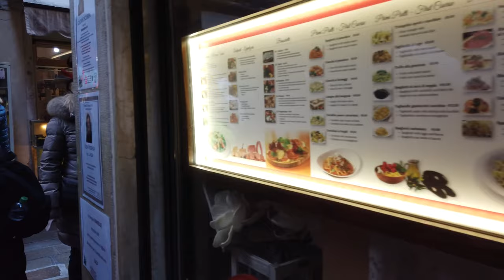Long walks | Italy 🇮🇹 | Morning walk during Carnival in Venice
Venice (Venezia) / Italy is a major tourist destination almost any time of the year. During carnival the city is especially crowded. We walk through the narrow streets of this legendary city during the Venice Carnival 2019.

With the carnival in 2020 cut short and the festivities 2021 limited, this video shows some areas away from the main places around Piazza San Marco. We walk around the Venetian Arsenal which is an area with former shipyards and armories. From late Middle Ages to early modern times the Venetian naval power originates from the Arsenal.

Airfares.
Even worse...
Don't Buy A Single Flight Until You Read This Guide.